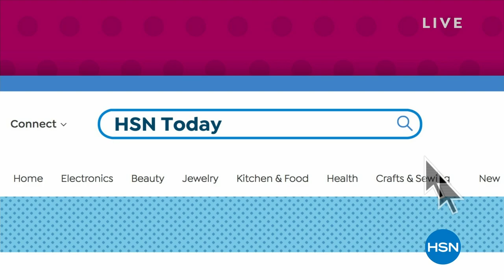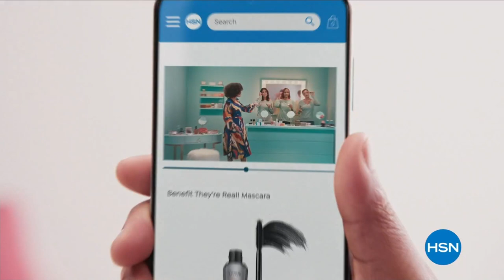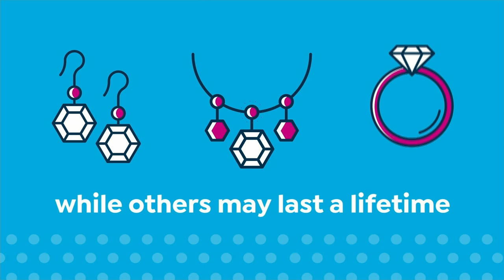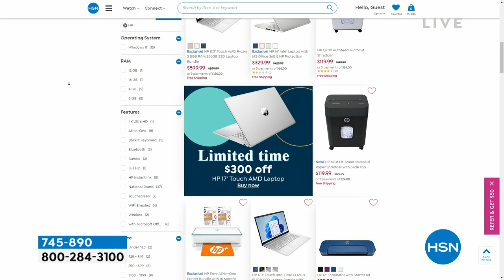HSN | HSN Today with Tina & Ty 03.09.2023 - 08 AM